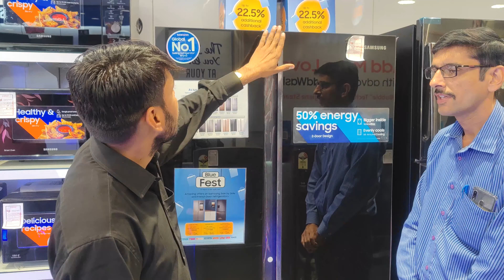Mera New Dream Phone 😍Samsung Galaxy S22 Ultra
Namskar Dosto Tech News Hindi Aapka Swagat Hai Dosto Video Achha Lage to Like Kare Aur Hamare Channel ko Subscribe karke Support Kijiye   Finaliy i am buy new Samsung Galaxy S22 Ultra, which now comes with S Pen, Snapdragon 8 Gen 1 And More  My Dream Phone 😍 Samsung S22 Ultra Review in hindi

 My Youtube Gears | Devices And Equipements
1. My DSLR Camera
2. My CPU
3. My GPU
4. i Used Ram
5. My SSD
6. My PSU
7. My Motherboard
8. My Monitor
9. My Keybord
10. My Mic
11. My Sec Mic